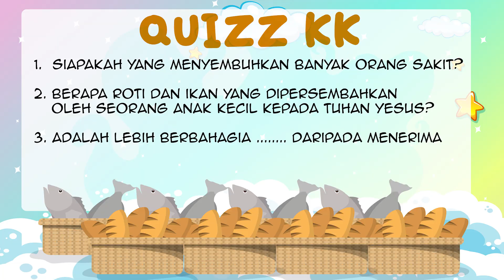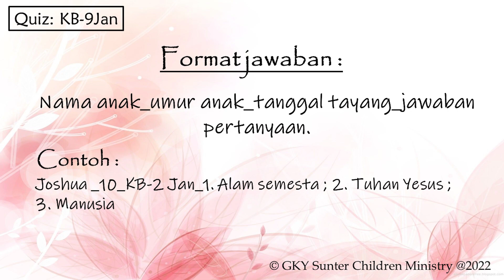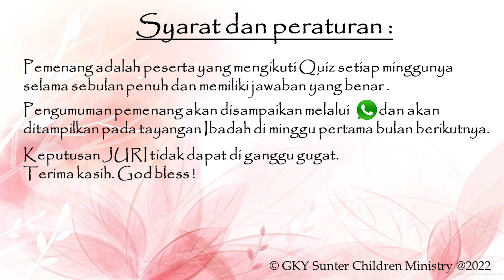Sekolah Minggu GKY Sunter Kelas Kecil | 30 Januari 2022